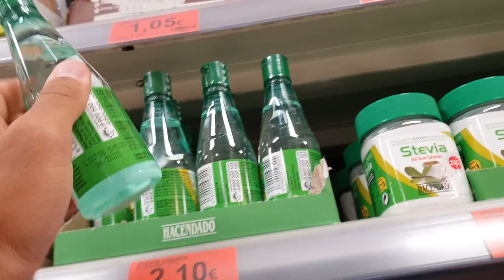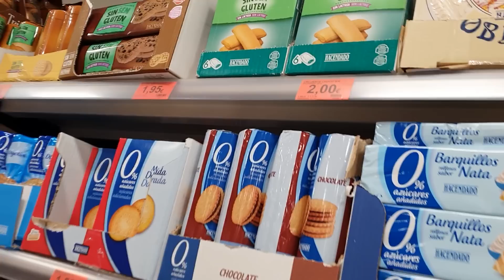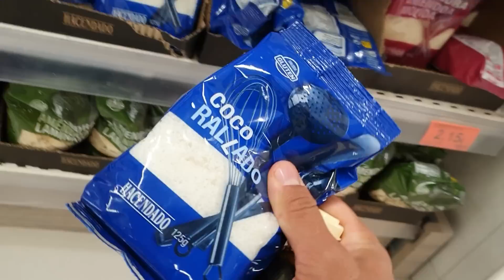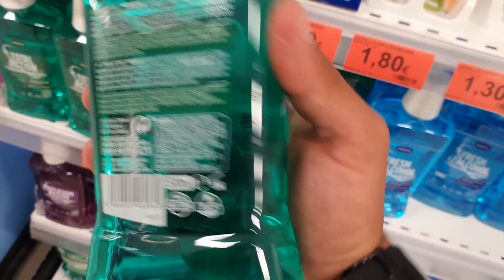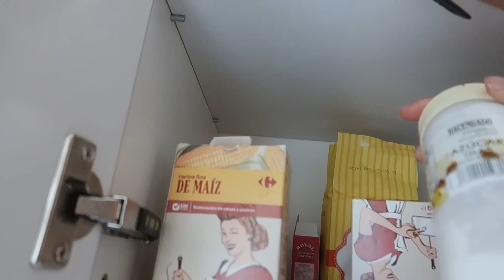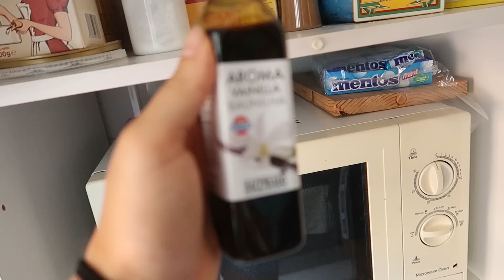✨ MI RUTINA DE CABELLO ✨ me he hecho una herida fea en la mano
¡VOLVEMOS DE GIRA DE NUESTRO SHOW DE EXPERIMENTOS CIENTÍFICOS POR ESPAÑA!

Compra el juego de SLIMES INCREÍBLES

Y en nuestras cuentas personales!